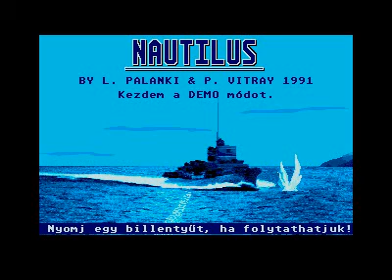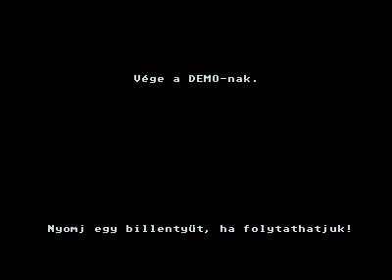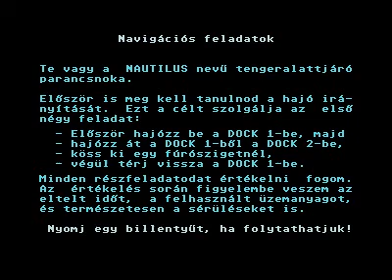nautilus for Atari ST (demo mode)(2)